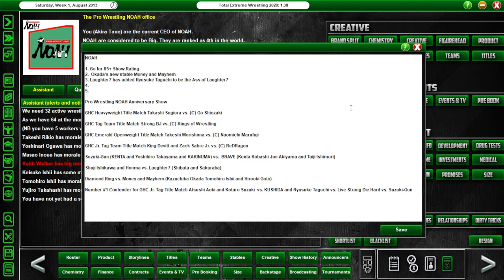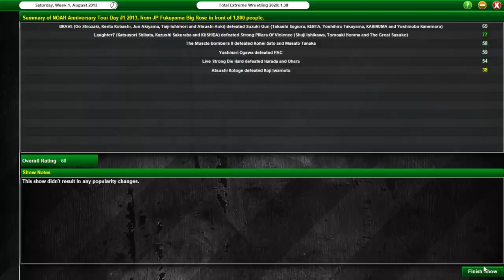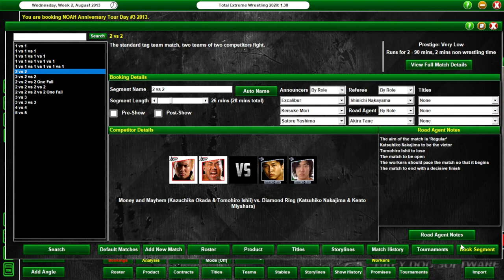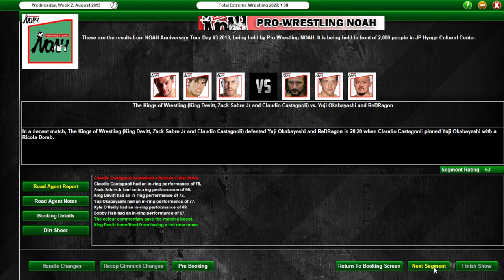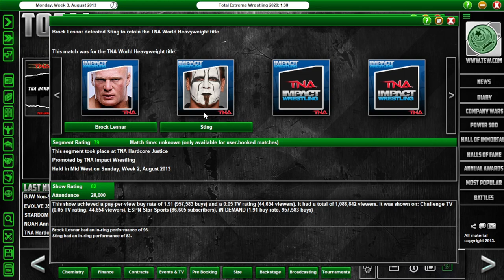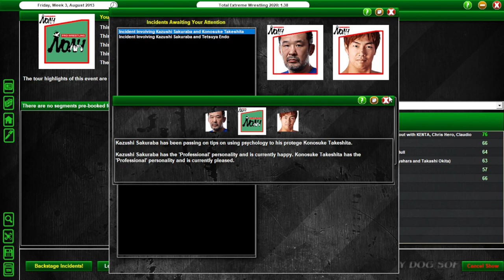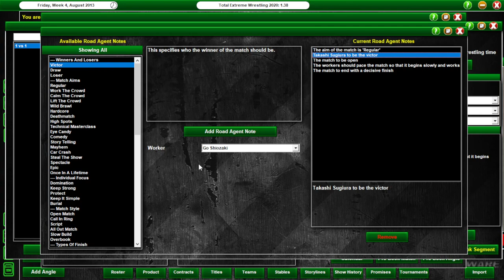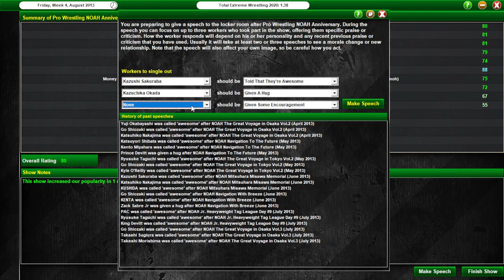TEW 2020 - Pro Wrestling NOAH 2013 Ep.24 (Fan Voted Series)